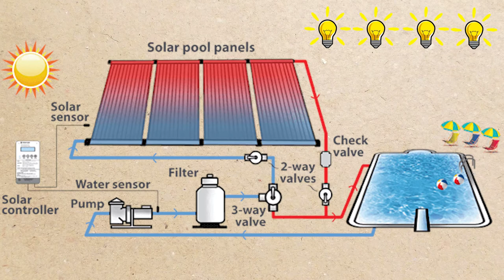What is a Solar water heater?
Jaron Schembri the contestant of the energy saving quiz from Electrofix answers several questions on Solar water heaters.